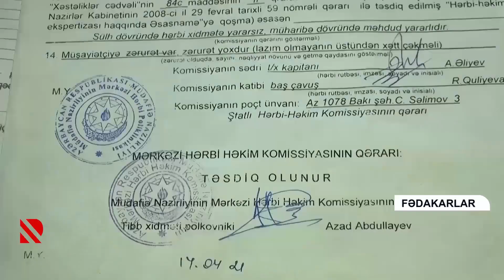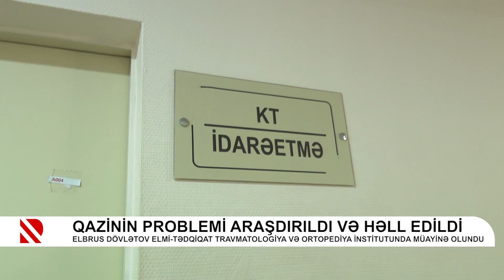Qazinin problemi araşdırıldı və həll edildi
Elbrus Dövlətov Elmi-Tədqiqat Travmatologiya və Ortopediya İnstitutunda müayinə olundu